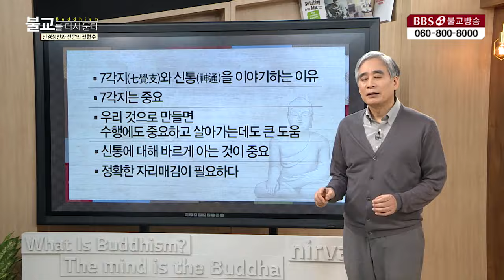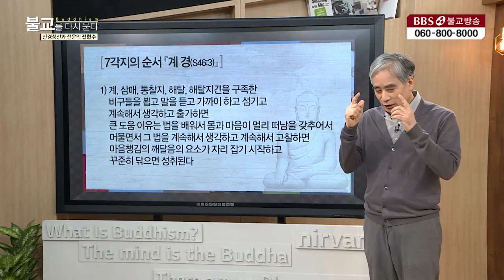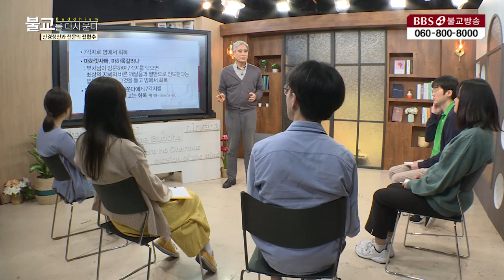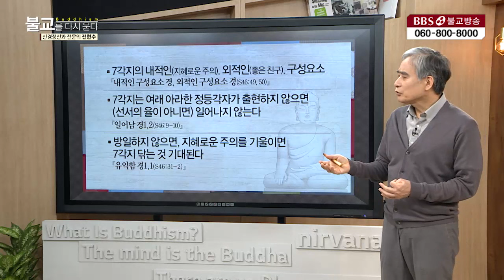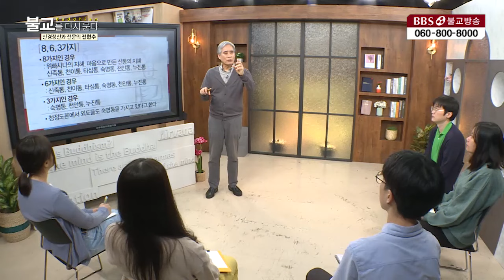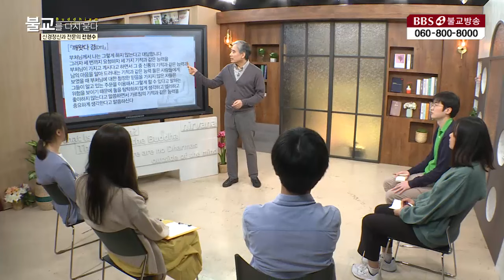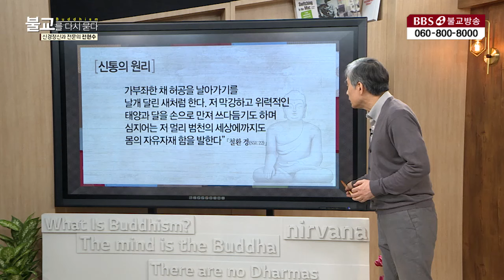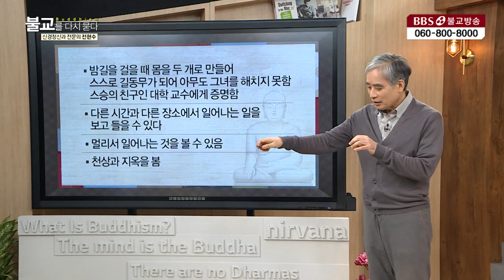[불교를다시묻다] ⑤7각지와 신통(초월지) -불교 수행이란 무엇인가 | 전현수박사(신경정신과 전문의)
▶다섯명의 강사와 함께 불교의 교리와 수행 방법을 짚어봄으로써 불교에 대한 관심과 이해를 이끌어내는 동시에 발심의 계기를 마련한다
▶한자경(이화여대철학과)교수 | 일묵스님 | 전현수박사 | 서광스님 | 범일스님

1990년 5월 1일 지상파라디오방송 개국
2008년 불교전문 BBSTV 개국